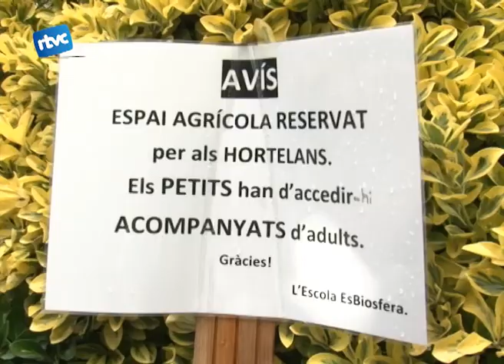Visita internacional als horts ecològics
-l'hort ecològic de Can Viadé va organitzar diumenge passat una visita guiada per les instal·lacions de Can Viadé i les Moreres, on després d'unes xerrades, van organitzar un dinar.